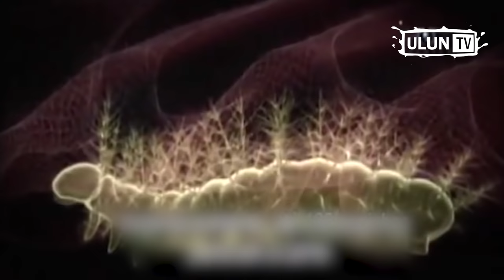HATI HATI! 5 ULAT INI PALING BERBAHAYA DIDUNIA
Beberapa dari kalian mungkin takut atau bahkan phobia dengan hewan yang bernama ulat bulu ini kan gaes.. ya  itu bukanlah hal yang salah, karena ada beberapa jenis ulat bulu yang berbahaya bagi manusia..Meski memiliki tubuh yang kecil, ulat bulu biasa memiliki racun pada rambut halus dan duri di sekujur tubuhnya..nah Racun itulah yang bisa menyebabkan gatal-gatal, bengkak, bahkan kematian..nah Berikut ini 5 ulat bulu paling berbahaya di dunia.

-ULUN Tv :
Mempersembahkan video-video informasi menarik dari seluruh dunia ..yang sesuai fakta yang di dapat dari bermacam-macam sumber...Tentu saja ini akan menambah wawasan dan pengetahuan anda..